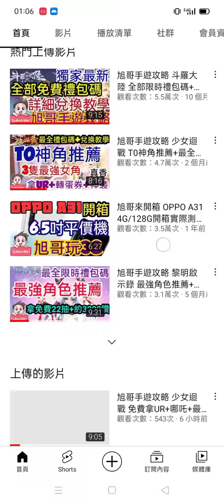旭哥手遊攻略 少女迴戰 免費拿曹丕.荀攸.甘寧.3星無當英魂+最全禮包碼&兌換教學 71個隱藏寶物+15個彩虹寶物 放置 三國 黑絲 Worldkhan's Game Walkthrough